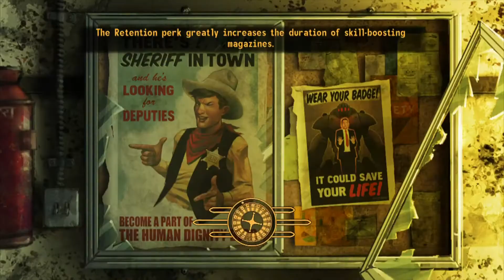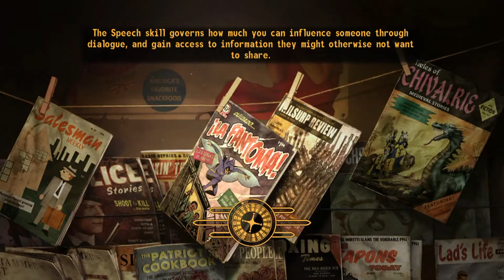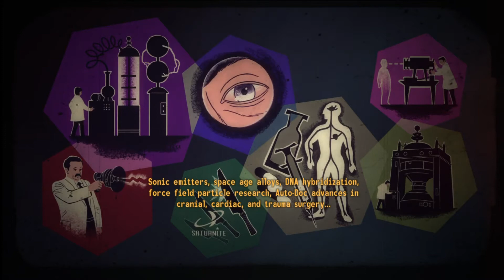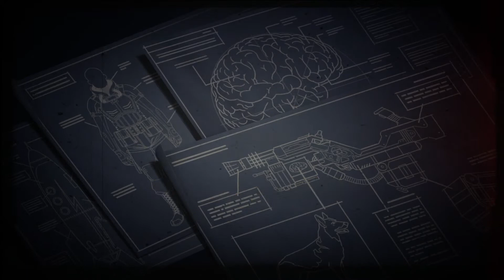"Premature Sonjaculation"- Fallout New Vegas Part 19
Yeah we finally start the maybe promised Old World Blue DLC.